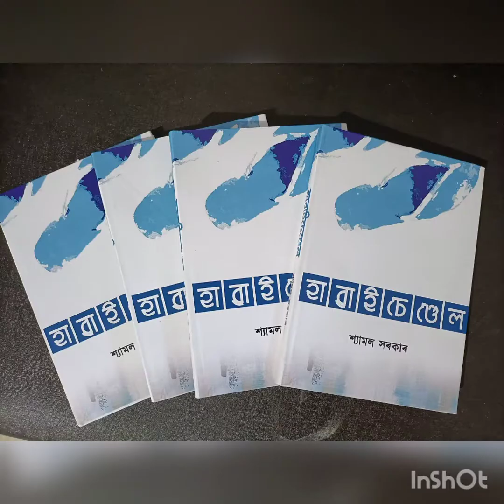চাওকচোন হাৱাই চেণ্ডেল কাব্যগ্ৰন্থখন অসম কবিতা মহোৎসৱত ৪ এপ্ৰিল ২০২২ কেনেকৈ উন্মোচন হ'ল ।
চতুৰ্থ বাৰ্ষিক অসম কবিতা মহোৎসৱত ৪ এপ্ৰিল বিষ্ণু নিৰ্মলা ন্যাস শিশু পুথিভঁৰালত উন্মোচন কৰা হয় ।